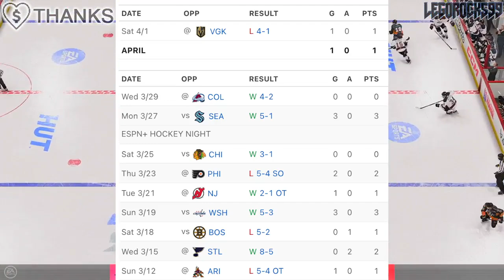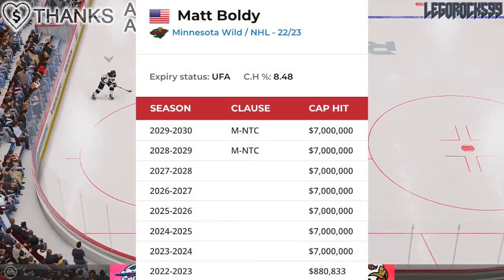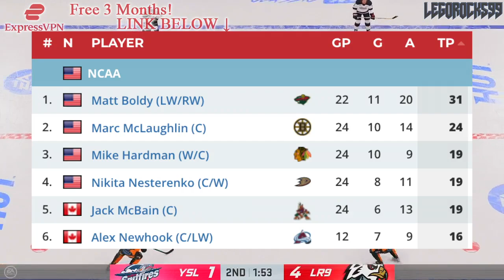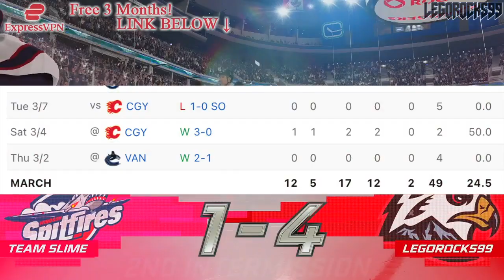MATT BOLDY IS BETTER THAN WE THOUGHT… 11 GOALS, 10 GAMES (Minnesota Wild News Today Re: Kaprizov)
Let's talk about Minnesota Wild forward Matt Boldy, and how he's exploded with offence ever since Kirill Kaprizov left the lineup.

The 2022 NHL Draft 1st Round went as follows:

1st) Montreal Canadiens, Juraj Slafkovsky
2nd) New Jersey Devils, Simon Nemec
3rd) Arizona Coyotes, Logan Cooley
4th) Seattle Kraken, Shane Wright
5th) Philadelphia Flyers, Cutter Gauthier
6th) Columbus Blue Jackets (from Chicago Blackhawks), David Jiricek
7th) Chicago Blackhawks (from Ottawa Senators), Kevin Korchinski
8th) Detroit Red Wings, Marco Kasper
9th) Buffalo Sabres, Matthew Savoie
10th) Anaheim Ducks, Pavel Mintyukov
11th) Arizona Coyotes (from San Jose Sharks), Conor Geekie
12th) Columbus Blue Jackets, Denton Mateychuk
13th) Chicago Blackhawks (from New York Islanders), Frank Nazar
14th) Winnipeg Jets, Rutger McGroarty
15th) Vancouver Canucks, Jonathan Lekkerimaki
16th) Buffalo Sabres (Vegas Golden Knights), Noah Ostlund
17th) Nashville Predators, Joakim Kemell
18th) Dallas Stars, Lian Bichsel
19th) Minnesota Wild (from LA Kings), Liam Ohgren
20th) Washington Capitals, Ivan Miroshnichenko
21st) Pittsburgh Penguins, Owen Pickering
22nd) Anaheim Ducks (from Boston Bruins), Nathan Gaucher
23rd) St. Louis Blues, Jimmy Snuggerud
24th) Minnesota Wild, Danila Yurov
25th) Chicago Blackhawks (from Toronto Maple Leafs), Sam Rinzel
26th) Montreal Canadiens (from Calgary Flames), Filip Mesar
27th) San Jose Sharks (from Carolina Hurricanes via Arizona Coyotes and Montreal Canadiens), Filip Bystedt
28th) Buffalo Sabres (from Florida Panthers), Jiri Kulich
29th) Arizona Coyotes (from Edmonton Oilers), Maveric Lamoureux
30th) Winnipeg Jets (from New York Rangers), Brad Lambert
31st) Tampa Bay Lightning, Isaac Howard
32nd) Edmonton Oilers (from Colorado Avalanche via Arizona Coyotes), Reid Schaefer

Matt Boldy was one of the top NHL prospects at the 2019 NHL Entry Draft.

1st - New Jersey Devils, Jack Hughes
2nd - New York Rangers, Kaapo Kakko
3rd - Chicago Blackhawks, Kirby Dach
4th - Colorado Avalanche (from Ottawa Senators), Bowen Byram
5th - Los Angeles Kings, Alex Turcotte
6th - Detroit Red Wings, Moritz Seider
7th - Buffalo Sabres, Dylan Cozens
8th - Edmonton Oilers, Philip Broberg
9th - Anaheim Ducks, Trevor Zegras
10th - Vancouver Canucks, Vasily Podkolzin
11th - Arizona Coyotes (from Philadelphia Flyers), Victor Soderstrom
12th - Minnesota Wild, Matthew Boldy
13th - Florida Panthers, Spencer Knight
14th - Philadelphia Flyers (from Arizona Coyotes), Cam York
15th - Montreal Canadiens, Cole Caufield
16th - Colorado Avalanche, Alex Newhook
17th - Vegas Golden Knights, Peyton Krebs
18th - Dallas Stars, Thomas Harley
19th - Ottawa Senators (from Columbus Blue Jackets), Lassi Thomson
20th - Winnipeg Jets (from Winnipeg via New York Rangers), Ville Heinola
21st - Pittsburgh Penguins, Samuel Poulin
22nd - Los Angeles Kings (from Toronto Maple Leafs), Tobias Bjornfot
23rd - New York Islanders, Simon Holmstrom
24th - Nashville Predators, Philip Tomasino
25th - Washington Capitals, Connor McMichael
26th - Calgary Flames, Jakob Pelletier
27th - Tampa Bay Lightning, Nolan Foote
28th - Carolina Hurricanes, Ryan Suzuki
29th - Anaheim Ducks (from San Jose Sharks via Buffalo Sabres), Brayden Tracey
30th - Boston Bruins, John Beecher
31st - Buffalo Sabres (from St. Louis Blues), Ryan Johnson